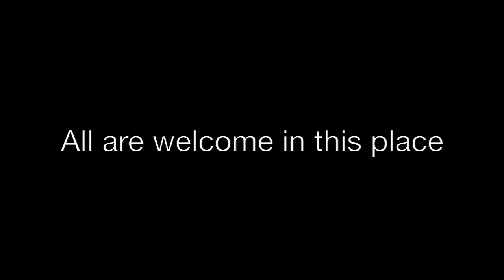Love is a good place to start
An invitation into Lent from the Rt. Rev. Scott Mayer, bishop of Fort Worth.